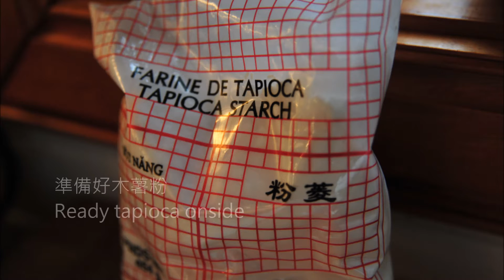《不萊嗯的烘培廚房》芋圓的做法 | How To Make Taro Balls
幾個星期前突然興起了煮紅豆湯的念頭，好像天氣轉冷自然就會讓人想到紅豆湯這道甜品。不萊嗯也因為上星期要到Montreal市區參加朋友公司的Party，於是就順道採購了一些目前定居小鎮不容易買到的亞州食材，其中就包括了芋頭仔及紅心地瓜。通常這類的不普遍食材還是得到華人超市才比較容易找到。說到這裡就讓我想起了高麗菜，它也是只有在華人超市才能買到的蔬菜種類，這種英文稱為Cabbage的東西，在加拿大是厚實葉片的品種，通常是切成極細絲與美奶滋等醬料混拌做成沙拉用。

買了芋頭之後還在猶豫是要加進麵團做成風味歐式麵包，還是應該與紅豆湯搭配做成芋圓(Taro Balls)咧?但實在是太想念去年回台灣過年時，在九份吃到的芋圓紅豆湯，那就把它通通都做成芋圓凍起來好了，因為無論是芋圓或是地瓜圓都是在這裡，想買也買不到的食材，想吃就只能捲起袖子自己動手了，還好不萊嗯有攪拌麵糰用的機器，所以製作起來相對簡單許多，雖然不能成為純手工，但吃到那一刻還是好感動呀！

[ 材料 ]
去皮芋頭：約920g
木薯粉：450g

[ Recipe ]
Peel Taro：about 920g
Tapioca Starch：450g